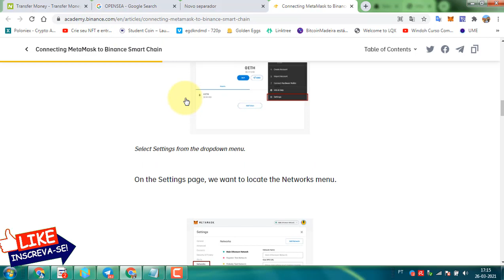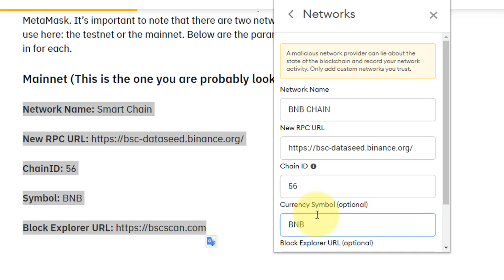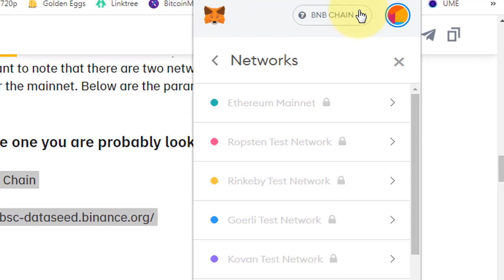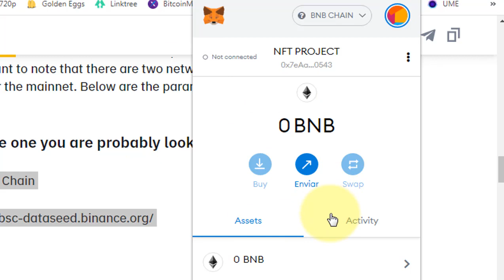COMO CRIAR CARTEIRA METAMASK NA REDE DA BINANCE SMART CHAIN BNB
HyperFund has constructed a DeFi ecosystem that will provide a completely decentralized financial infrastructure for all digital currency users. HyperFund will devote itself to developing quality blockchain projects, lead the strategic direction of Fintech, and aims to make more contributions to the blockchain industry.
The world's first Decentralized Advertising giant.
Multiple external income streams to support the community fund

MY EASY TRON BOT EARN 1,5% DAILY TO 6%

Exchange Bitforex onde está a G999

Meu Blog

Registo binance

Tansferwise